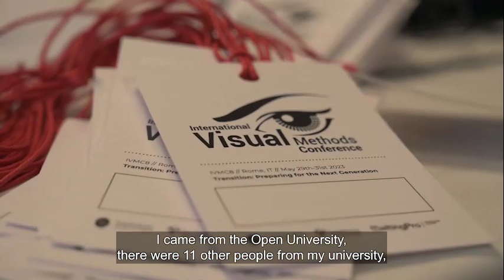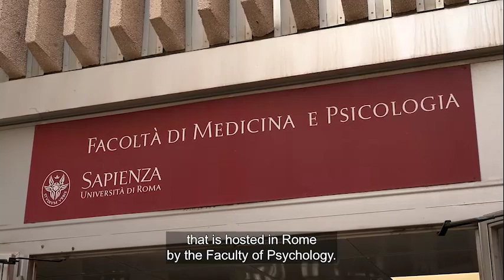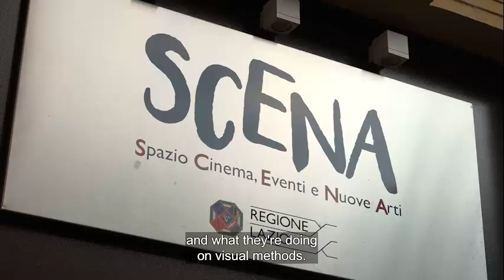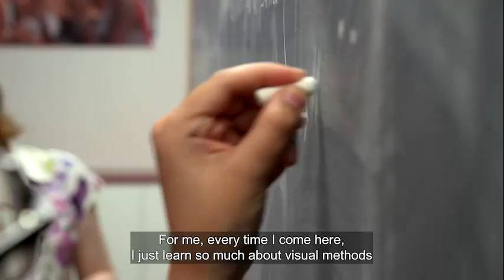8th International Visual Methods Conference (2023 - ROME)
The International Visual Methods Conference (IVMC) is an interdisciplinary conference bringing visual academics, researchers and practitioners together. Held every two years, the IVMC seeks to foster greater dialogue in the area of visual methods, in both theoretical and practical aspects.

Visual methods use a variety of visual tools (images, maps, drawings, graphic novels, photos, films, videos, etc.) to communicate complex concepts. These tools are generated through participatory activities, research and planning activities or even through using already existing visual materials in an original way.

The 2023 conference took place in May 29th-31th in Rome,  hosted by Sapienza University and organized by Saperi & Co together with  Melting Pro.